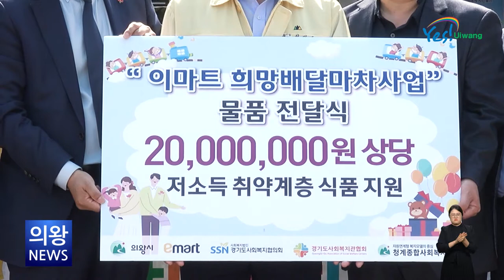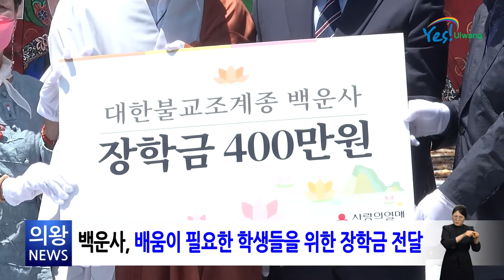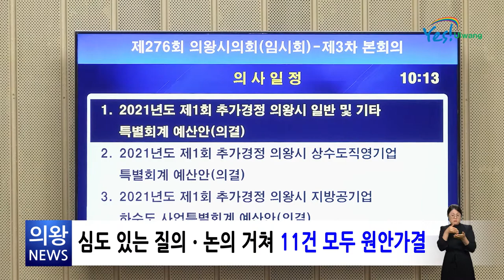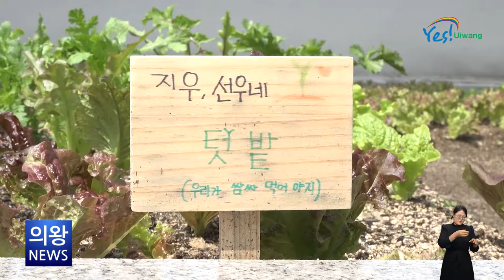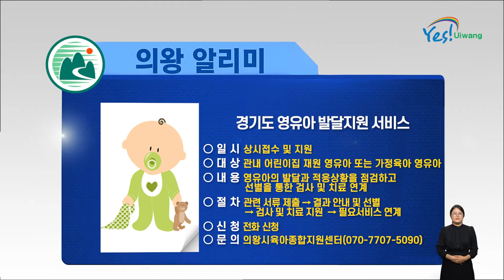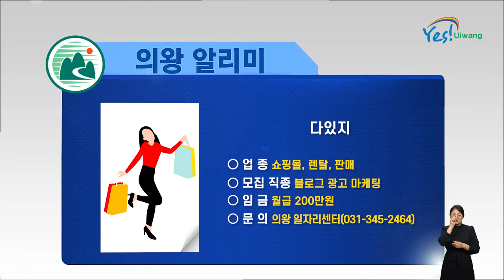의왕시정뉴스ㅣ[5월 4차]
한 주간 있었던 의왕시 주요 행사를 뉴스로 전해드립니다.

1. 의왕시, 이마트와 함께하는 '희망배달마차사업' 스타트
2. 부처님 오신 날, 봉축법요식 성금&장학금 전달
3. 여성친화도시 의왕시, 성평등 문화확산 위한 실천협약 체결
4. 의왕시의회, 제276회 임시회 마무리
5. 의왕시 청계종합사회복지관 '싱싱텃밭 비빔밥 나눔'
6. 의왕 알리미